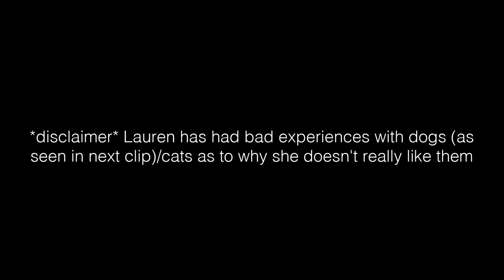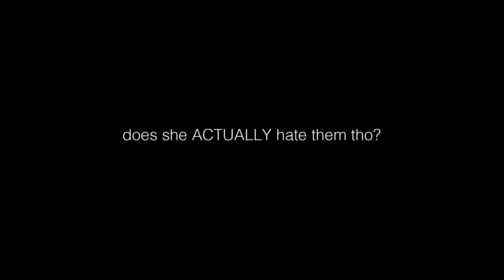Lauren Cimorelli "Hating" On Animals (mainly dogs lol)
Hey guys, lol this video is all in good fun, so please don't hate on Lauren for not liking dogs/cats lol. I hope you have a great rest of your day, God bless!
Also, shout out to Nicole Sun! :) P.s I'm not Cimorelli i'm just one of their fans :)